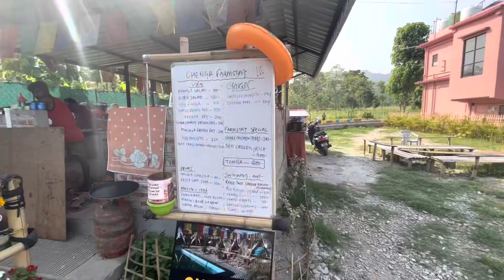Best Place For Couple Stay near Siliguri || Unmarried Couple allow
This is a beautiful framstay near Siliguri . It is a couple best place for staying near Siliguri. Unmarried Couple allow this framstay or homestay .